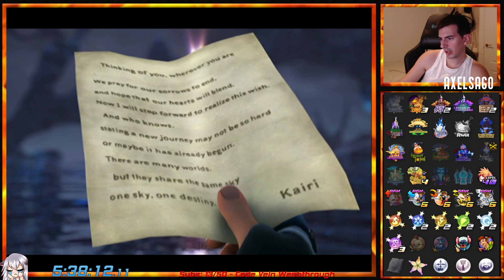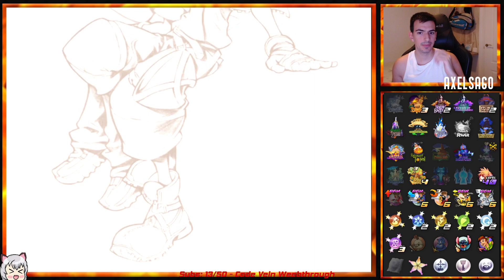Axel's first KH2 FM GoA Randomizer Run